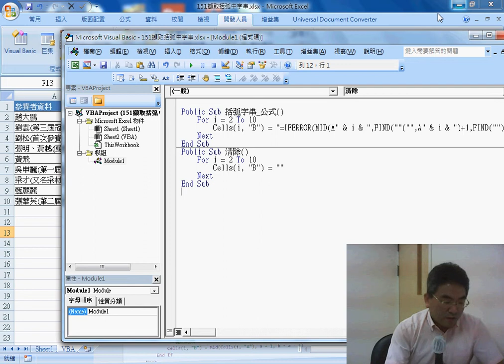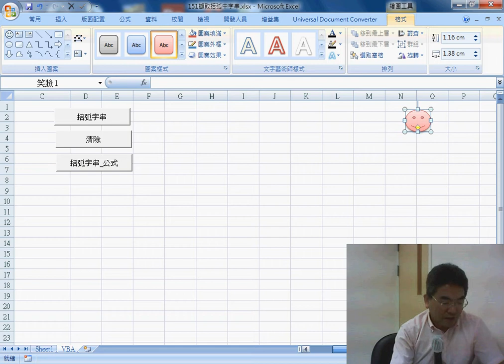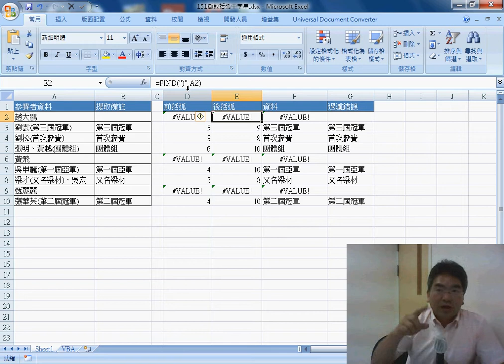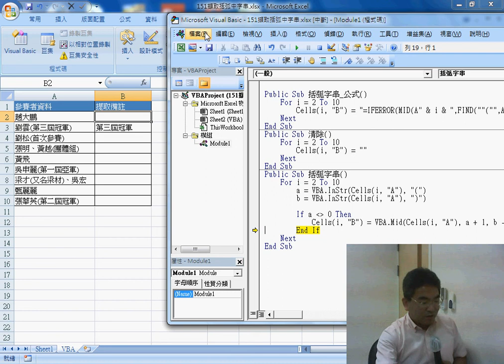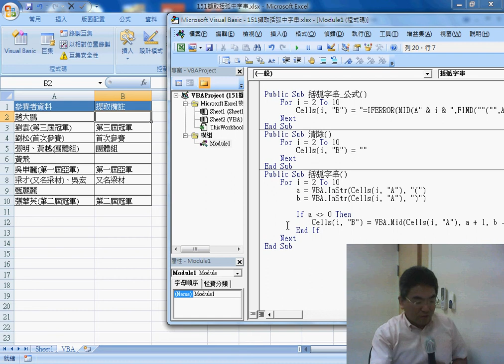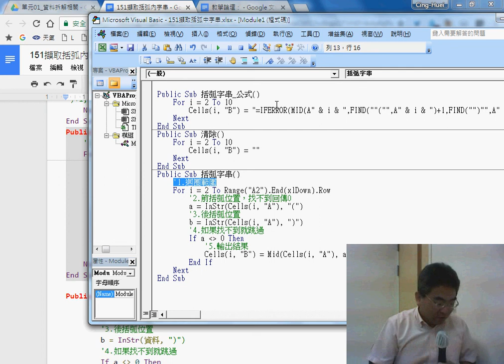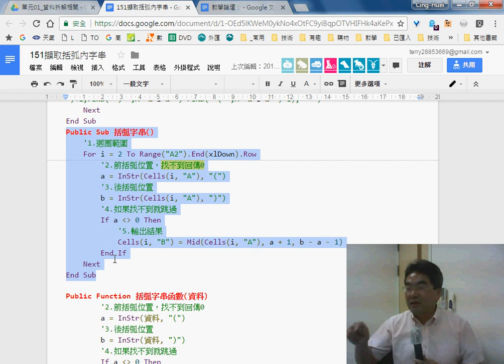04 151擷取括弧內字串VBA輸出結果